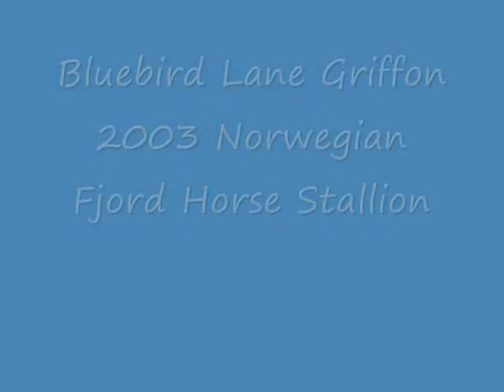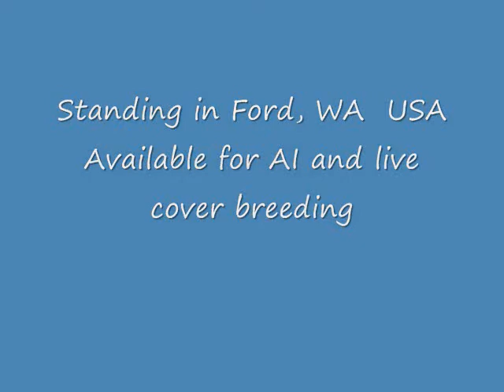Norwegian Fjord Stallion Bluebird Lane Griffon Slide Show.wmv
Photo silde show of Bluebird Lane Griffon, Norwegian Fjord Stallion owned by Olivia Farm.  Griffon is available for breeding, AI or live cover.  Offspring for sale.  for more information.